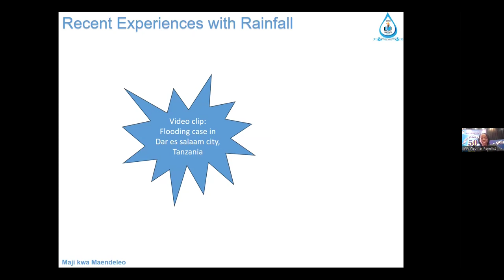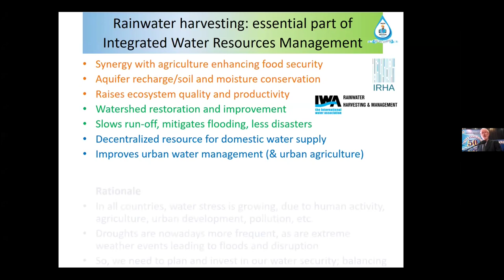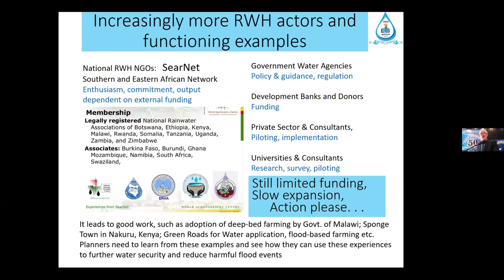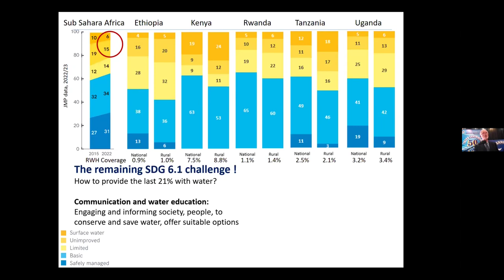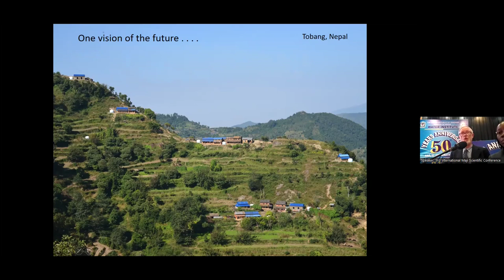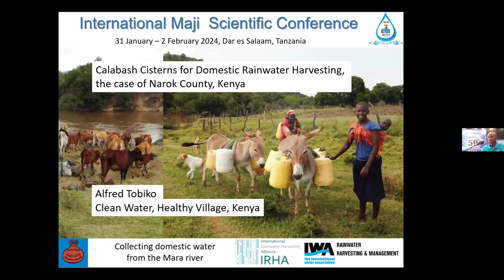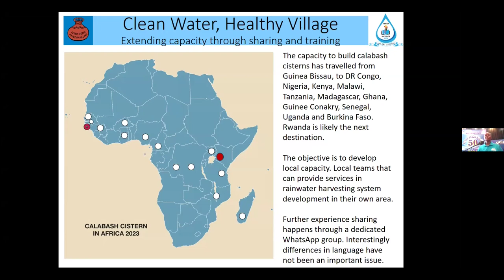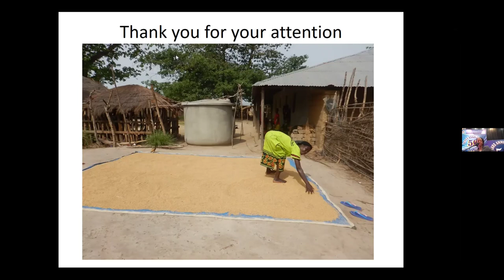Rainwater Harvesting and Management for Climate Change Adaptation with a focus on East Africa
This webinar was part of a hybrid workshop organised by the Rainwater Harvesting and Management Specialist Group and in the Programme of the 3rd International Maji Scientific Conference. The Conference was from 31 January - 2 February 2024 in Dar es Salaam, Tanzania.

The webinar demonstrated the effectiveness of rainwater harvesting (RWH) and storage for raising people’s water security and resilience in the face of climate change effects.

Current water supply coverage still leaves out 7 to 11% of the world population. Investment in rainwater harvesting and storage can benefit half of those still left behind and will pay off in health and wellbeing, improved nutrition through kitchen gardening, income generation and school attendance, while raising water security.

The workshop highlighted cases where (subsidised) self-supply through RWH overcame the absence of centralised water supply services. It promoted the application of RWH to sector planners as a decentralised measure contributing to universal access in safe water supply (SDG6.1), ecosystem restoration (SDG 6.6), poverty alleviation (SDG 1) and nutrition (SDG2), and climate change adaptation (SDG13).